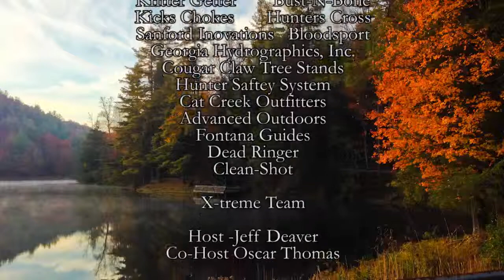Oscar's Kentucky Deer Hunt